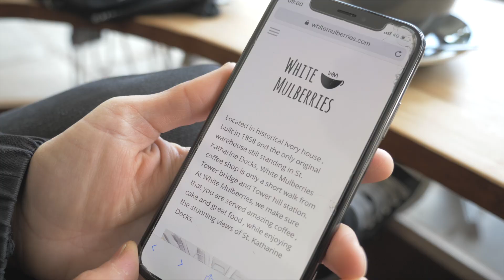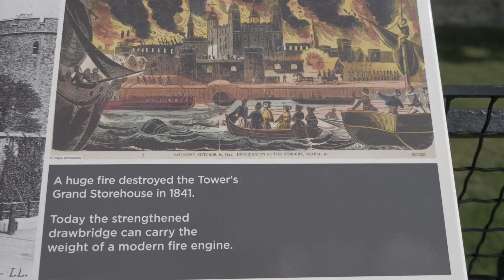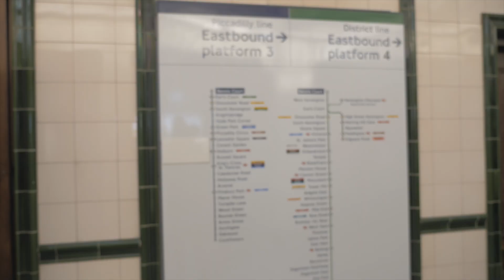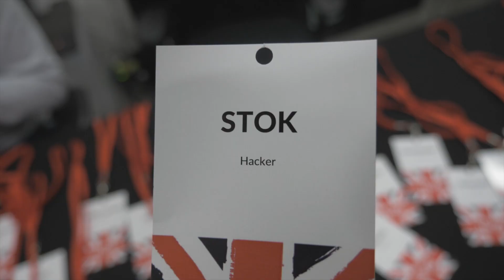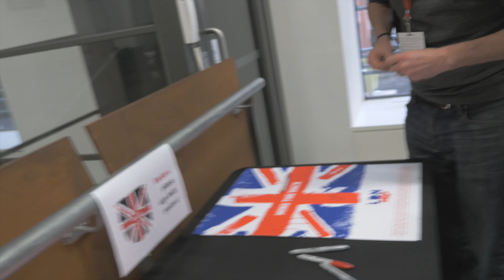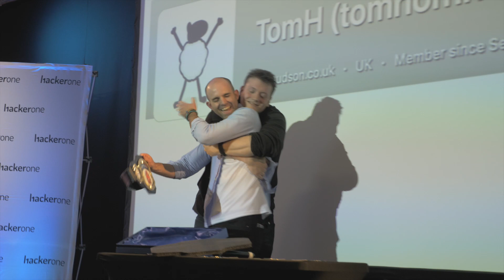BUG BOUNTY LIFE - Hackers on a boat.. (HackerOne h1-4420 - UBER - London)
On June 8, 2019, HackerOne and Uber partnered for their third live hacking event to date — h14420. I was one of the 36 hackers that was flown across the globe to compete at the event and to hunt for amazing bugs. In over nine hours of hacking, $375,000 in bounties were paid out for more than 150 unique submissions.

@tomnomnom - MVH (Most Valuable Hacker)
@fransrosen - The Exterminator (best bug)
@ngalongc - The Exalted (most reputation earned)
@inhibitor181 - The Assassin (highest signal)

Comments are disabled by default, but you can find me and the community over

Need a shell to hack from? setup your own droplet today!

Dude, I love what you do can we do "work stuff" together?